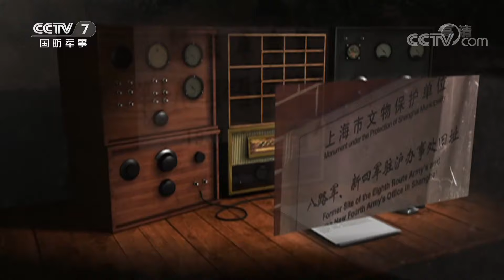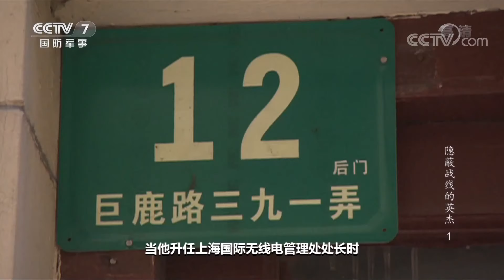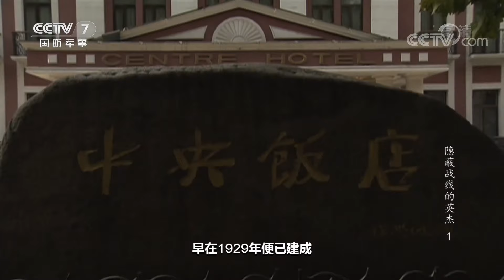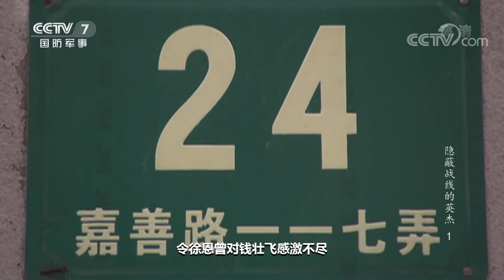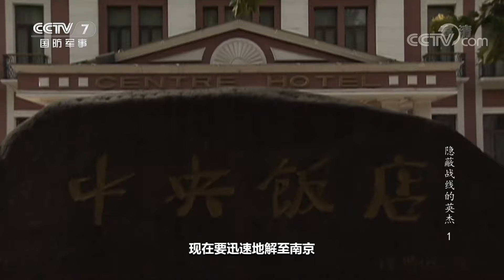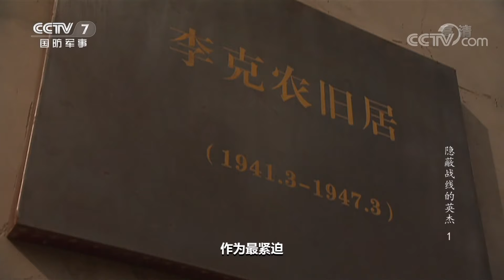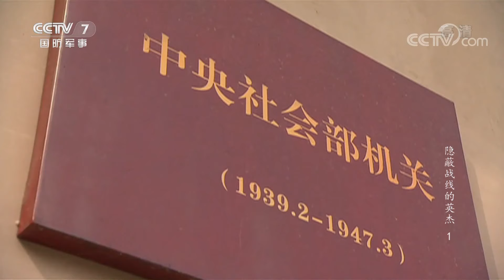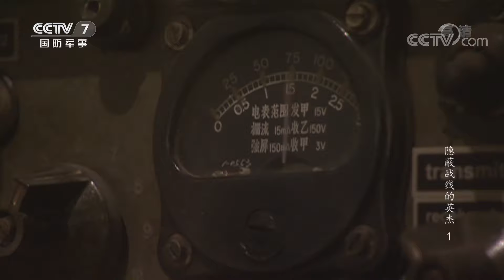《第二战场》 20201109 隐蔽战线的英杰 第一集 力挽狂澜|军迷天下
本期节目主要内容： 中共中央屡屡处于危险境地，李克农领导中共情报组织，智取绝密情报，帮助党中央力挽狂澜，巧破强敌，转危为安。日寇肆意侵华，正邪持久交锋。李克农智勇兼备，深入龙潭虎穴，建立八路军办事处，输送军需物资、获取机密情报，为中共抗战架设起一座座红色桥梁，写就不朽篇章。（《第二战场》 20201109 隐蔽战线的英杰力挽狂澜 1）